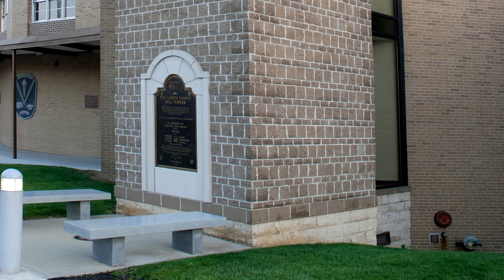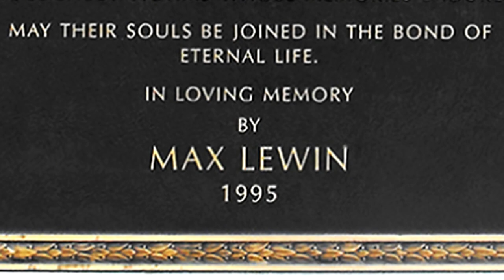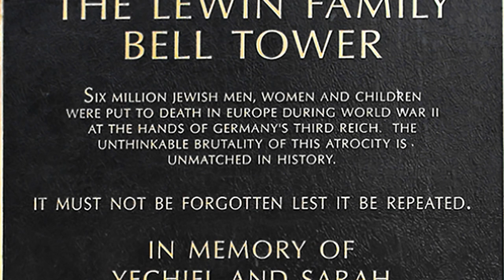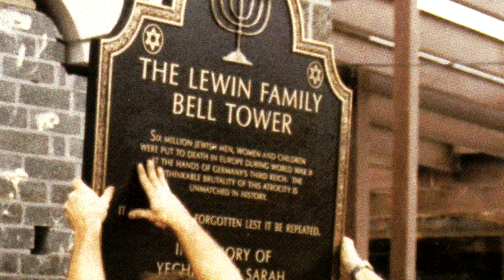The Story of the Lewin Family Bell Tower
In 1994, Max Lewin donated one hundred thousand dollars to The College of West Virginia (later known as Mountain State University) to erect a memorial bell tower on the campus to remind others not to forget the Holocaust, lest it be repeated.

It also served as memorial to Max Lewin's family members who perished during those horrific years.  This story features testimony from James G. Silosky, former executive vice president of MSU; the Honorable Robert Rappold, mayor of Beckley, WV; and Tammy Hancock, wife of the late Mel Hancock - the originator of the Bell Tower project.

While a 1995 date is on the plaque, the bell tower was not completed until 1996.  It was officially dedicated on October 20, 1996 - two years after the project was started.  This video discusses the delays.

West Virginia University Institute of Technology is the current caretaker of the Lewin Family Bell Tower.  Photos courtesy of the private collection of the late Mel Hancock, the archives of the former Mountain State University, and Jim Owston.